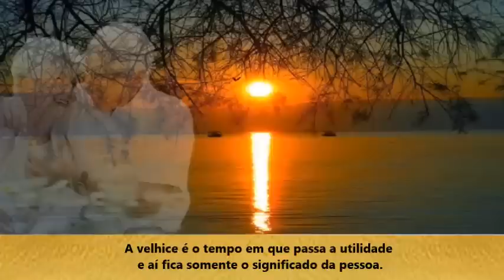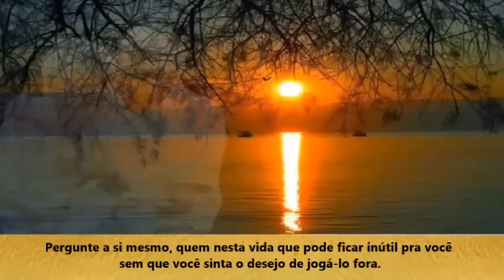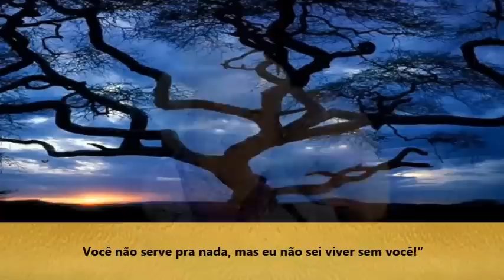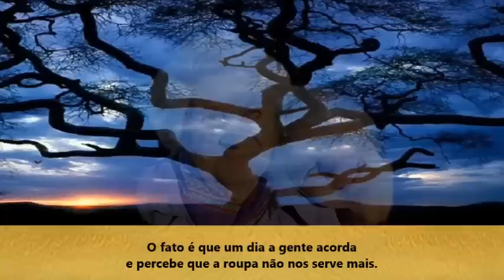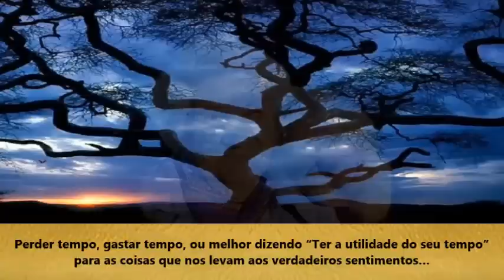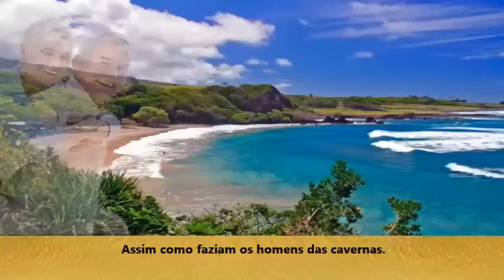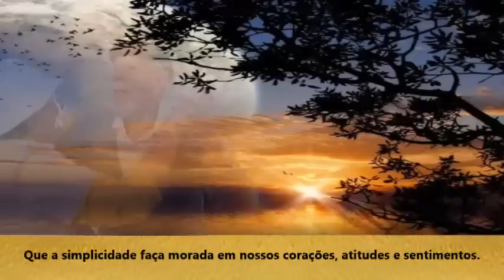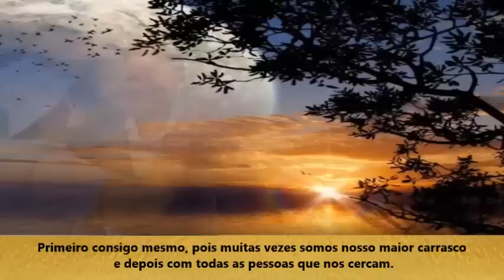A inutilidade e o verdadeiro amor!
Padre Fábio de Melo - A Liturgia do Tempo (Poema)

A velhice é o tempo em que vivemos a doce inutilidade. Porque mais cedo ou mais tarde iremos experimentar esse território desconcertante da inutilidade. Esse é o movimento natural da vida. Perder a juventude é você perder a sua utilidade, é uma consequência natural da idade que chega. O sol do amanhã...

É essa sensibilidade de enxergar cada tempo com sabedoria, que nos levará a conhecer o significado do amor...
Com afeto,
Beth Landim